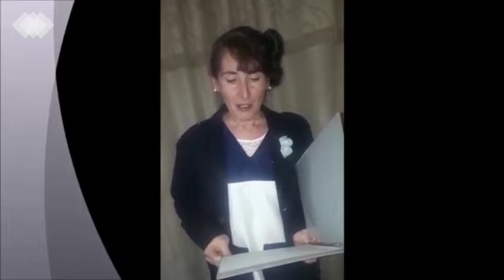ESCUELA NRO 1227 PUERTO DE LAS PIEDRAS - DÍA DE LA BANDERA